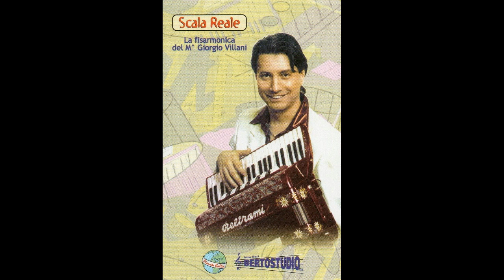CARDELLINO valzer- GIORGIO VILLANI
CARDELLINO valzer
Musica G. VILLANI-S. CASSINELLI
La Fisarmonica del M° GIORGIO VILLANI